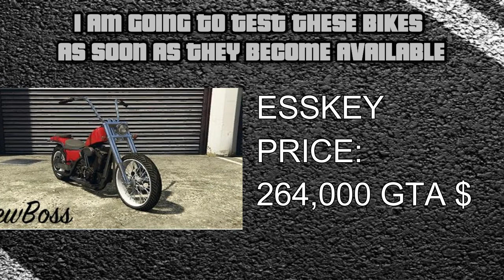PRICES OF THE 8 UNRELEASED VEHICLES in the bikers update - bikers dlc hidden vehicles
watch: "FASTEST MOTORCYCLE IN GTA online - Shotaro vs hakuchou drag vs bati 801 vs akuma - bikers update"

PRICES OF THE 8 UNRELEASED VEHICLES

VIDEOS TO CHECK OUT:

1-how to get in an empty public session everytime in GTA Online 100% working (easy ceo jobs)